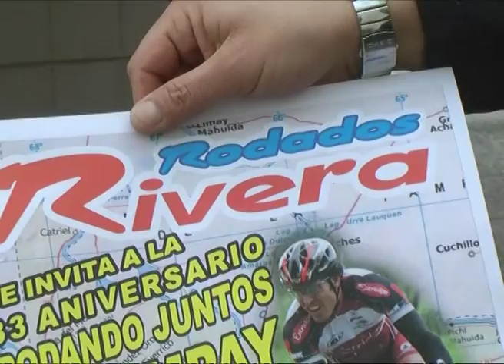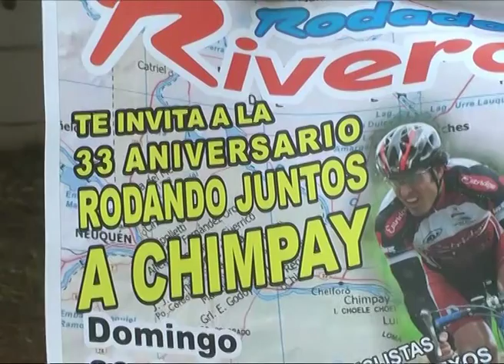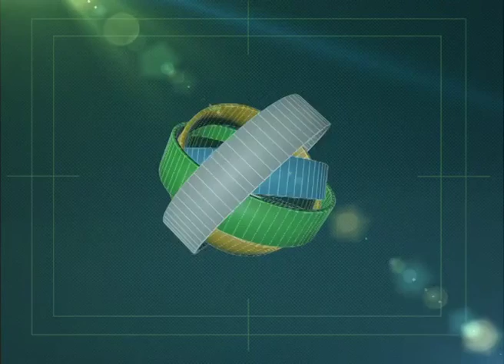Roca - Convocan a ciclistas para la Bicicleteada a Chimpay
Claudio Rivera es un ciclista, organizador de la bicicleteada tradicional Roca – Chimpay.  Convoca a anotarse a los interesados roquenses y de otras ciudades a registrarse y emprender el tradicional viaje. Ademàs de compartir y formar parte de la promesa al beato; al arribo a Chimpay se compartirán vivencias con un asado. Cada año los participantes son más y cabe recordar que se garantiza seguridad por parte de la Policía de Rìo Negro, que secundan con patrulleros a los ciclistas.